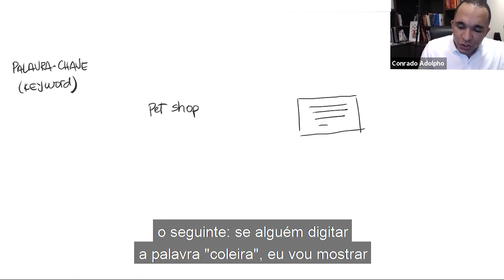O poder das palavras-chave